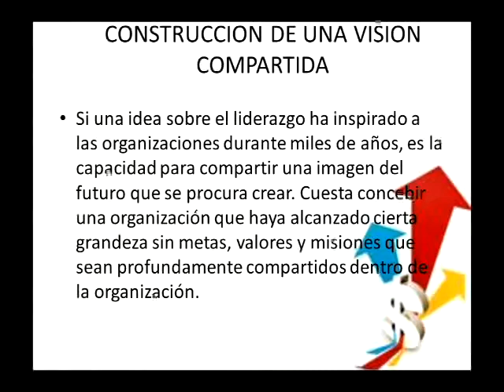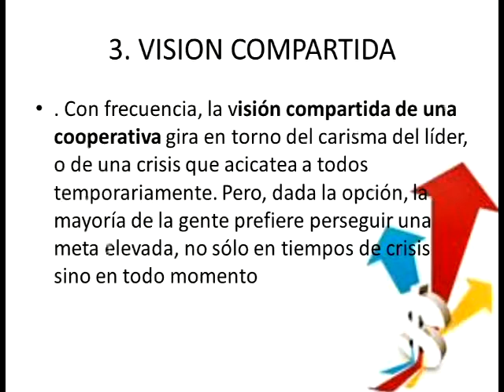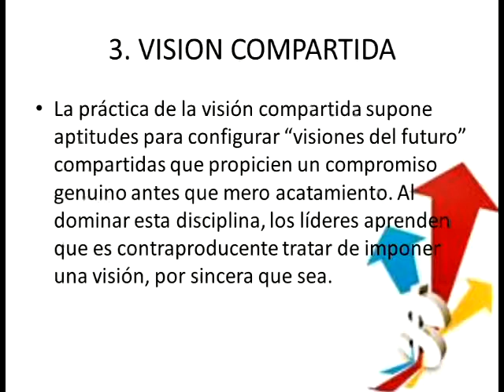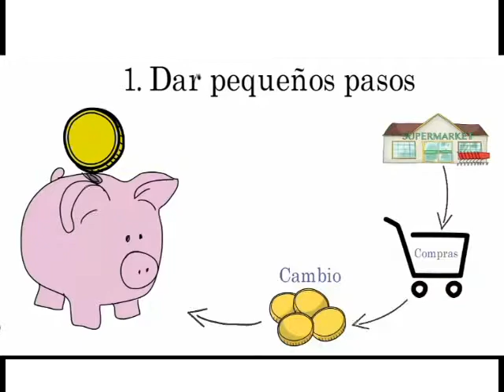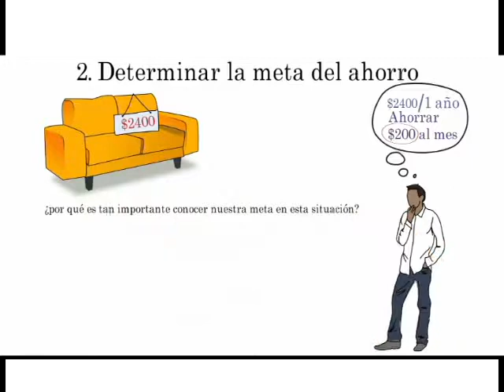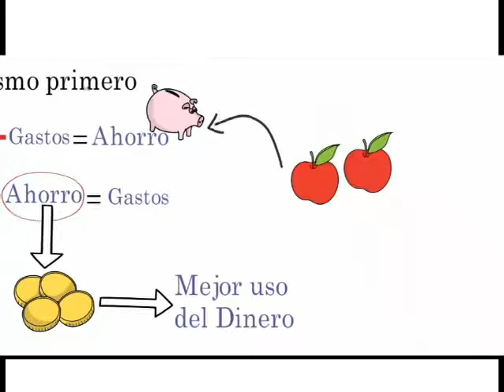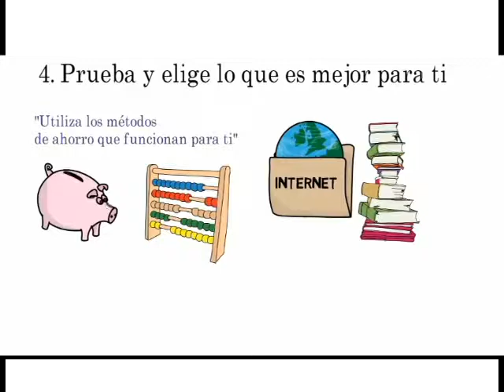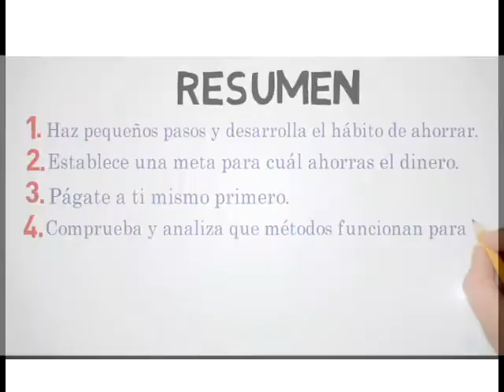HABLEMOS DE COOPERATIVISMO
HABLEMOS DE COOPERATIVISMO 18 JUNIIO 2017 BLOQUE 1